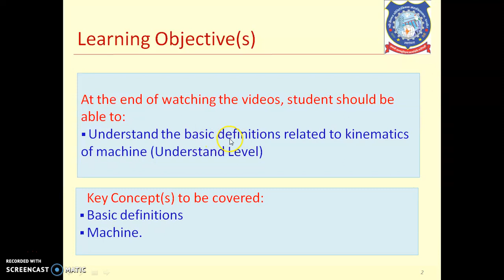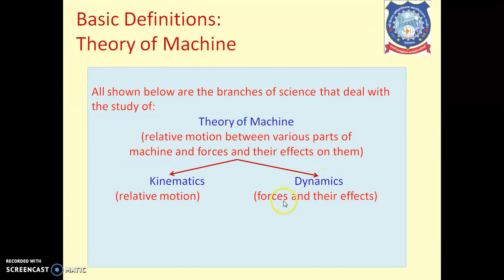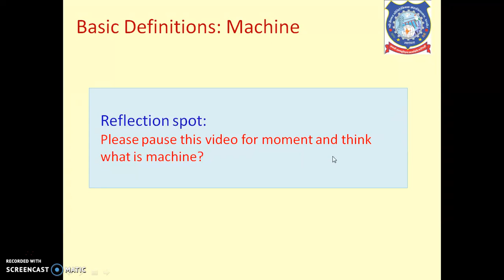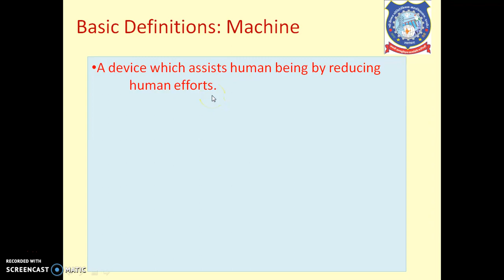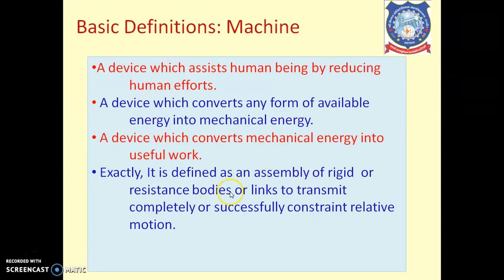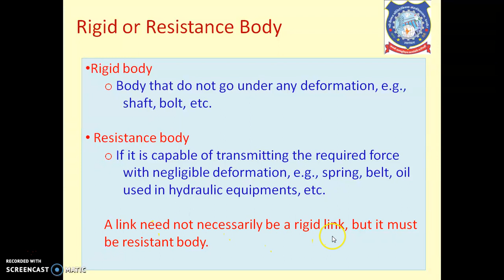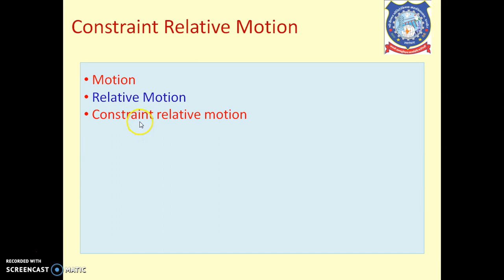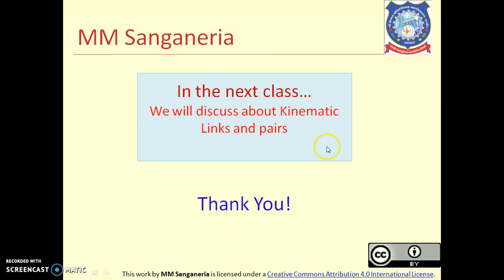Basic Definitions of TOM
This video will develop concepts of machine and theory of machines